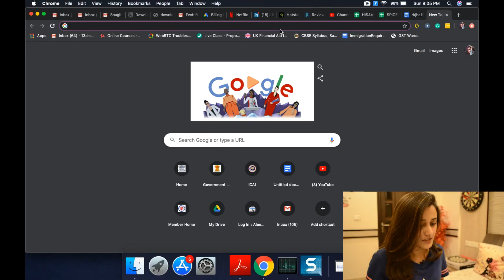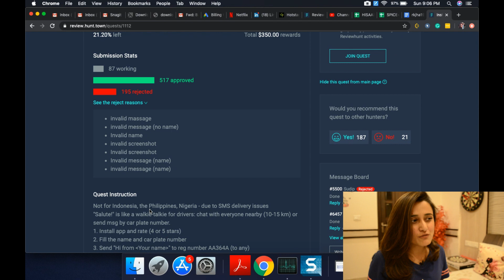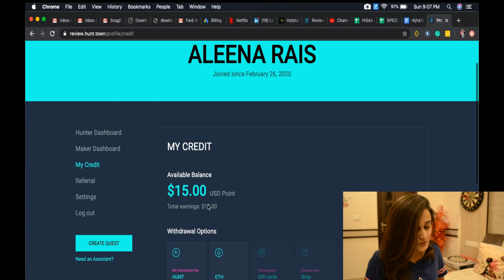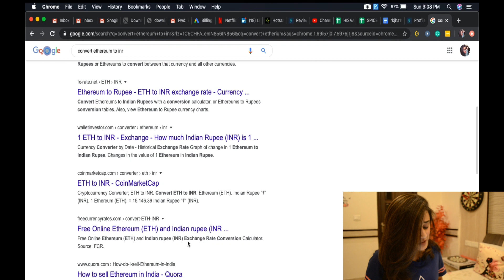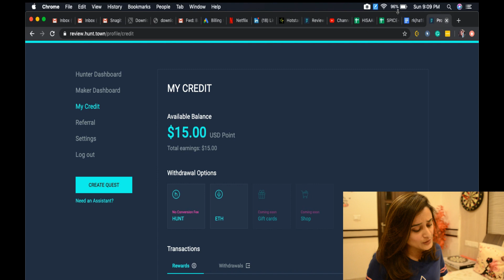Make Money Online On The Website - Reviewhunt || REVIEW & TUTORIAL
Keep earning with the simple tasks uploaded my makers on the website.

Make some awesome money sitting at home, 100% online.

Love,
Aleena